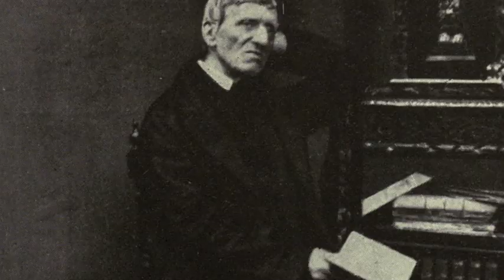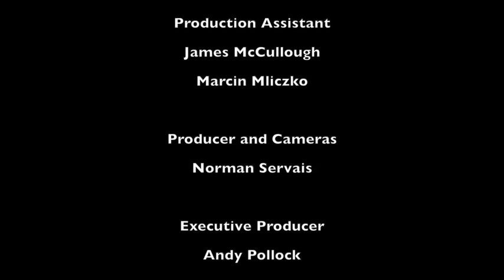John Henry Newman - A Saint for Our Times